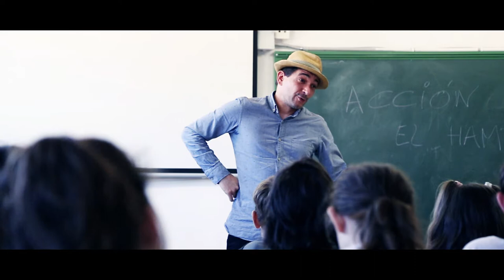Proyecto Generación No Hunger Aragón III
Los participantes de los talleres artísticos contra el Hambre nos explican su implicación y motivación para participar en estos. Artistas como Dr. Loncho, BUKE, Rubén Pérez, Agnes Daroca y Mario Cosculluela participan este año con talleres de rap, graffiti, fotografía, ilustración y cuentos.